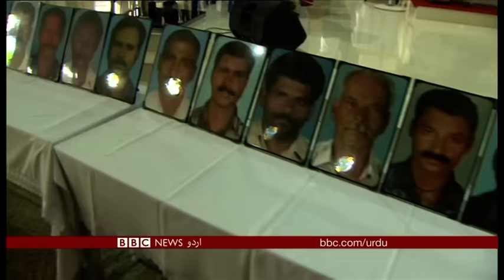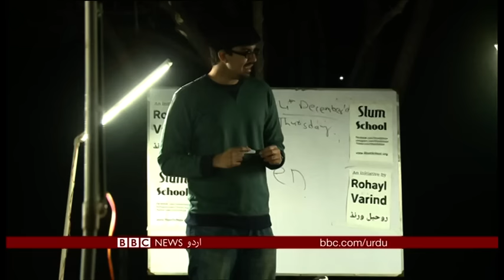Sairbeen Tuesday 19th December 2017 - BBCURDU